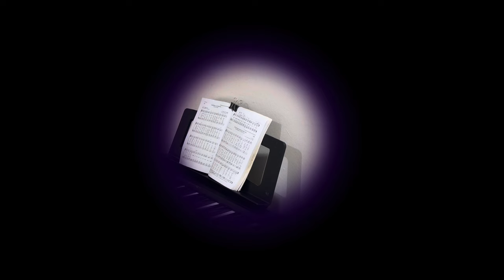Trust and Obey hymn cover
“If we truly love God and obey Him in all things, He will take care of the rest. Trust in Him, this is the most difficult to do sometimes, especially when you are going through something and you feel like you are struggling. Just trust and obey.”